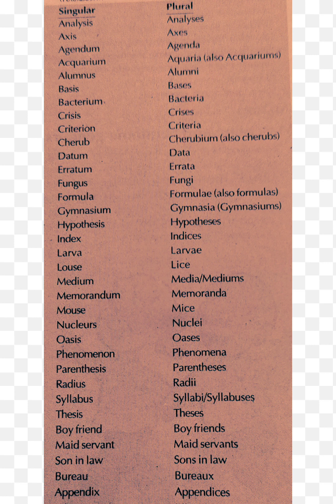SINGULAR AND PLURAL FORMS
singular and plural forms in English # ryjaaa's english world vlog enrich english vocabulary #